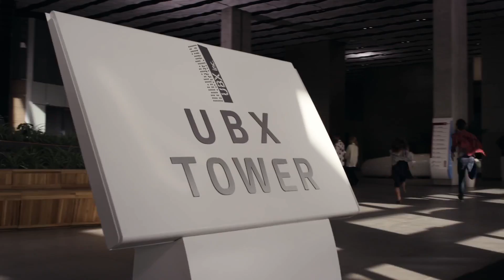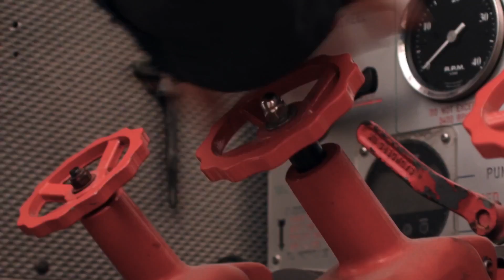INFERNO SKYSCRAPER ESCAPE Trailer (2018) Action Movie HD